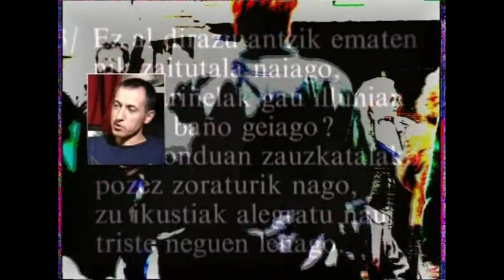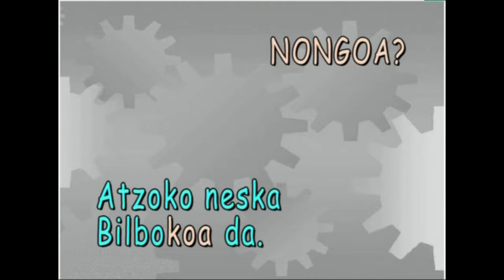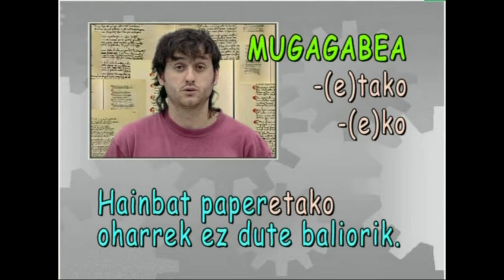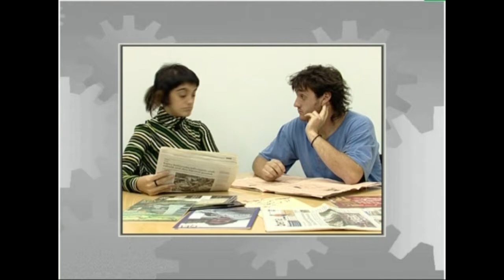Deklinabide-kasuak: NONGO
Irakasmaila:  DBH
Irakasteredua:   B, D
Jakintzagaia: Euskara hizkuntza

2005